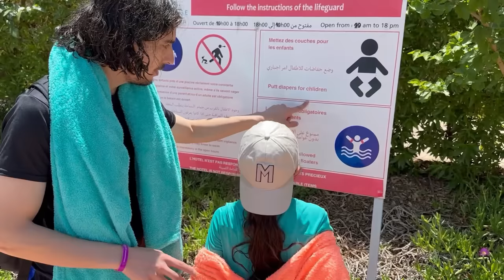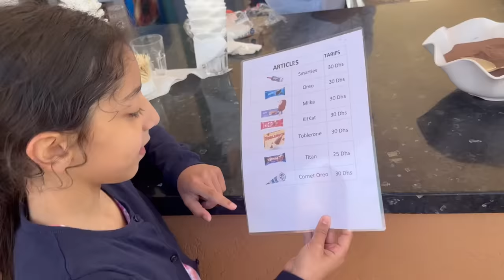PARC AQUATIQUE GÉANT AU MAROC EN FAMILLE 😄🇲🇦 ( MÉGA toboggan 🚨)